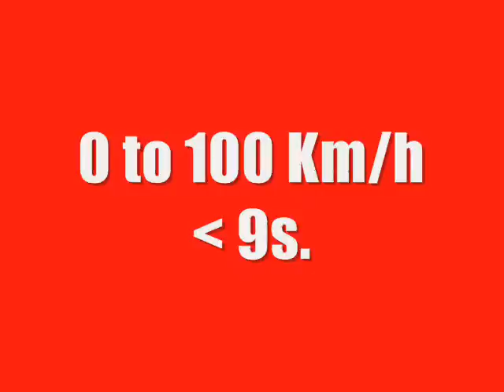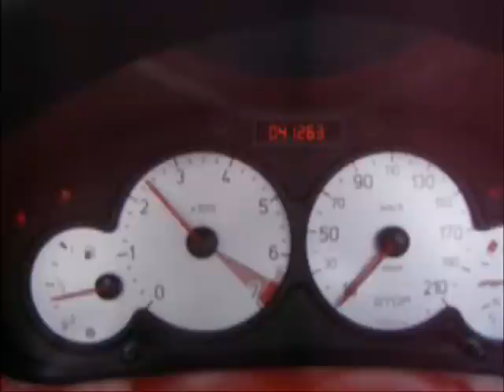The Teaser at Monza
My Tuning car 206 CC "The Teaser" in Monza circuit.